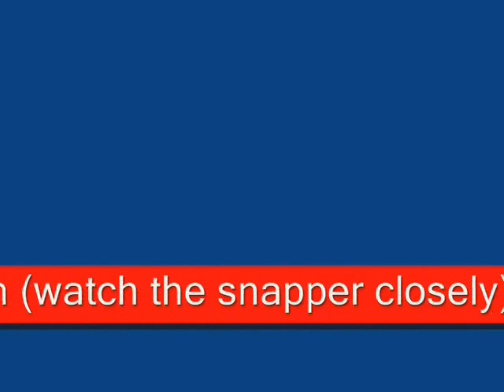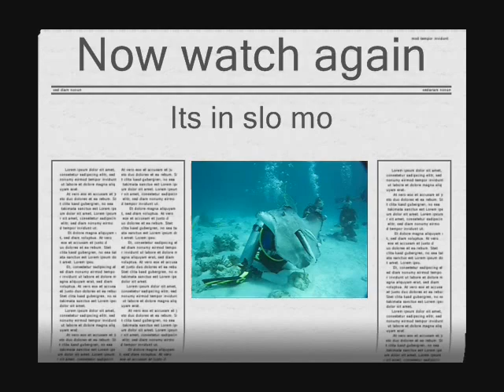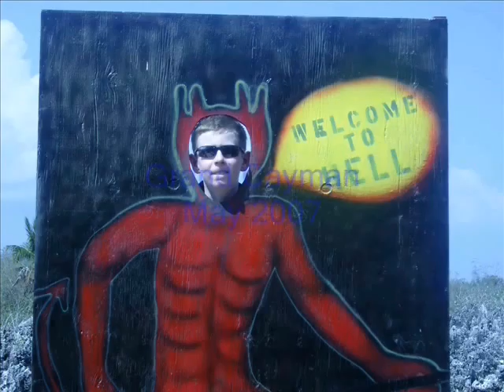Whiskey In The Jar - Thin Lizzy cover - Scuba Diving Grand Cayman - Stingray City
RJC dives Stingray City, Grand Cayman. Accompanied by RJC on Electric Guitar (watch right through to the end as there is a twist!)